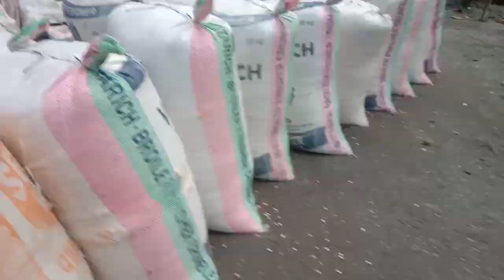CORN MILLING PROCESS.